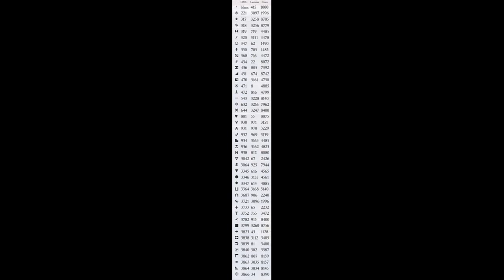Flowers and Wrought Iron/ Large Cross Stitch Patterns Free PDF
Download Large Cross Stitch Patterns Free PDF for Flowers and Wrought Iron